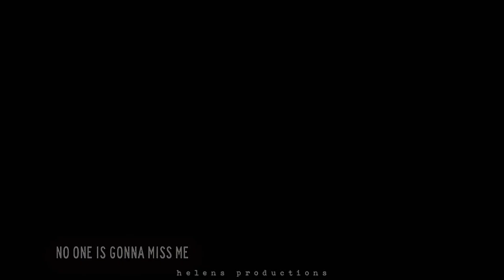multifandom | unfinished life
PLEASE, WATCH IN HD&WITH EARPHONES :)

' find the thing inside of you that makes you wanna live. '

oh my gosh, it's so sad! i didn't realize it was actually SO sad ahahahah
i have to say, i don't know why i did this video ahahahah
yesterday night i didn't know what to do and i thought 'why don't i make a video? ..and so i did. LOL
 btw. i hope you guys like this video!

• fandoms used → the vampire diaries, arrow, pearl harbor, american horror story, the secret circle, teen wolf.

title: multifandom | unfinished life
song: unfinished life by audiomachine
coloring by lovesucksmaniac